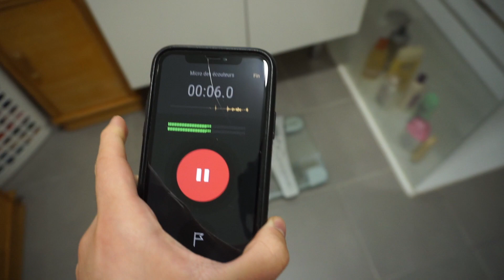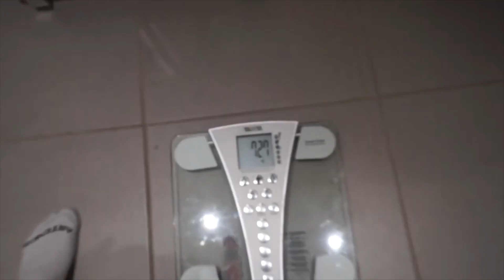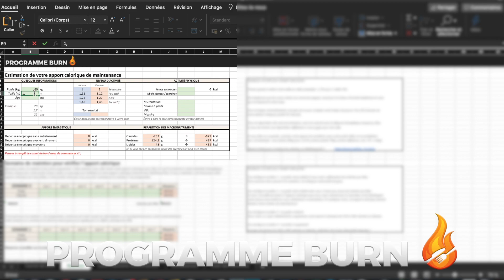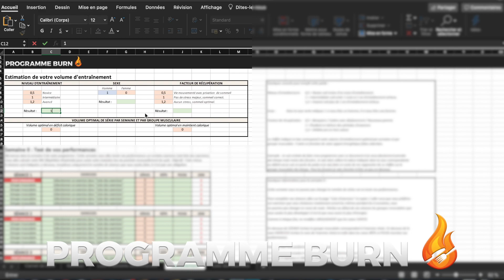J'ai perdu 3kg de gras en 2 mois sans me priver : Mon programme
Je t'invite avant tout si tu n'es pas abonné à vite rectifier ça pour ne pas rater mes prochaines vidéos, si celle ci t'a plu tu peux aussi mettre un pouce bleu et laisser un commentaire ! 🤗

Comme tu l'as vu dans le titre aujourd'hui une vidéo dans laquelle je te montre ma transformation et comment j'ai perdu 3kg de gras en 2 mois grâce à mon programme.

Si tu es arrivé à ce niveau là dans la description tu peux au moins lâcher ton plus gros pouce bleu et ton meilleur commentaire ! 💁🏻‍♂️